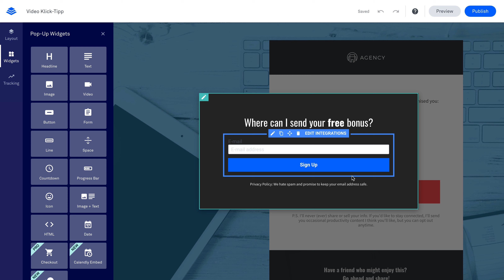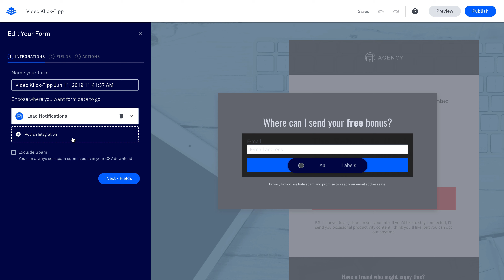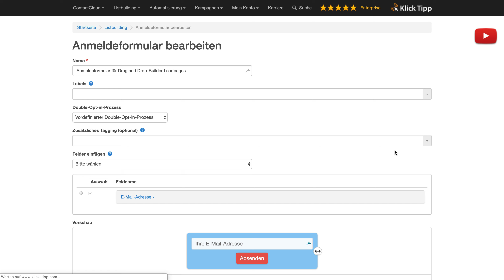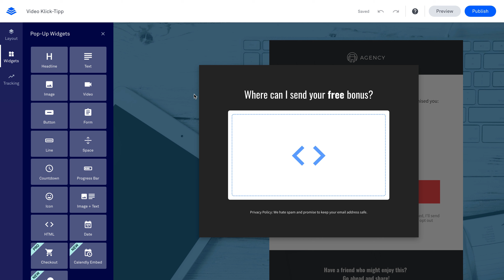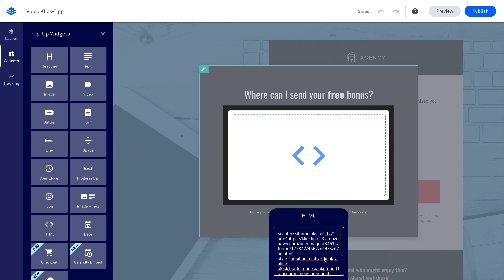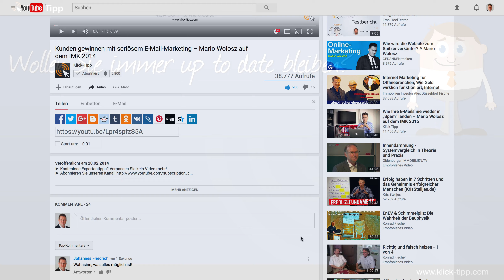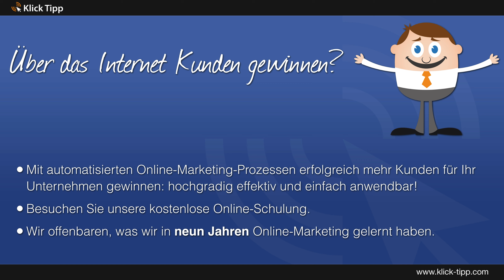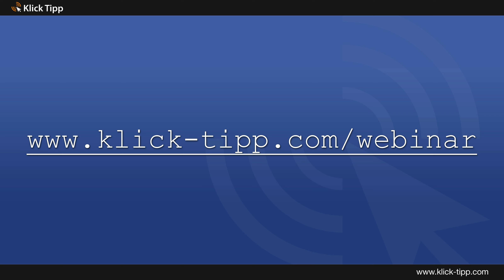KlickTipp mit dem Drag & Drop Builder von Leadpages verwenden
Video-Tutorial von Johannes Friedrich.

Alle Details zum Video kannst Du Dir in unserem Beitrag anschauen.